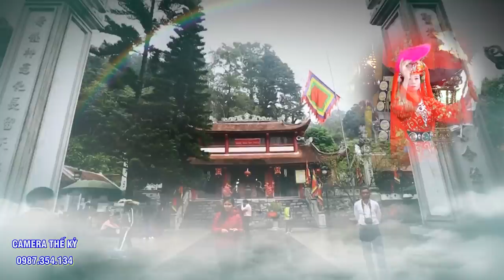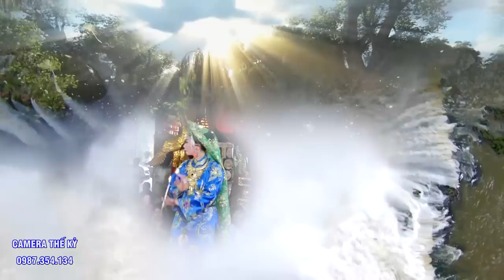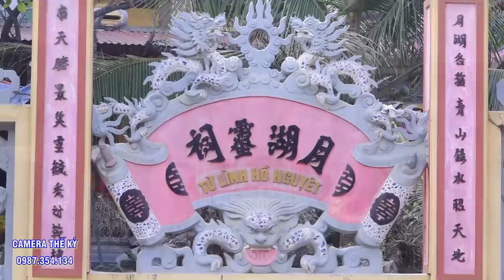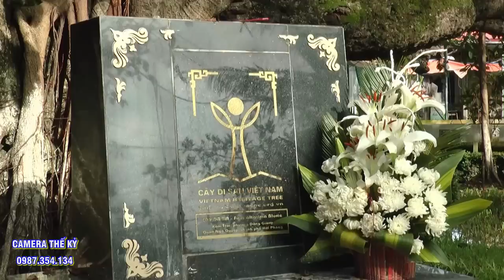Hầu Bóng 3 giá chúa đẹp tyệt vời. TĐ Cấn Thị Kim Quyên . Dâng văn Thế Anh